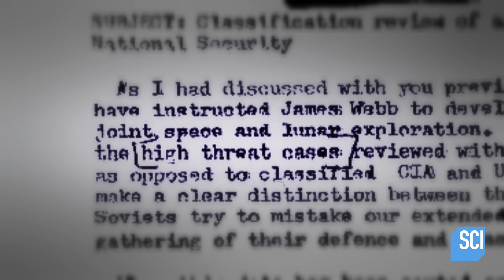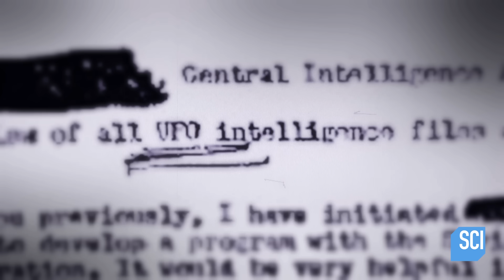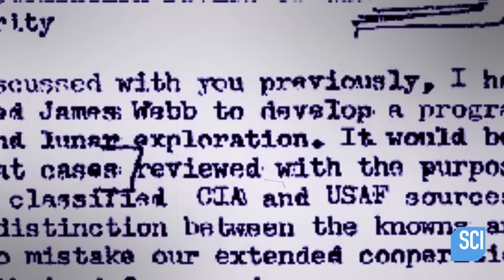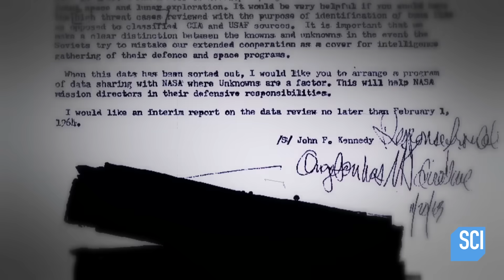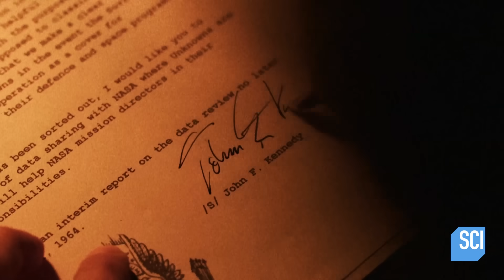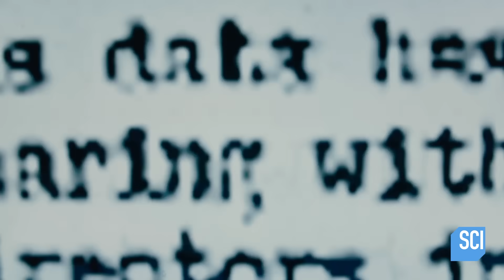JFK's Memo to NASA... Just Ten Days Before Assassination | NASA's Unexplained Files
From Season 4, Episode 8: Mars's Deepest Secret
Was the assassination of JFK connected to the memo he wrote to NASA just ten days earlier?